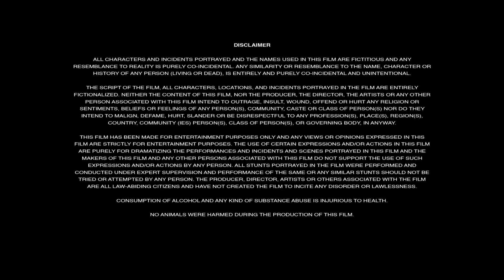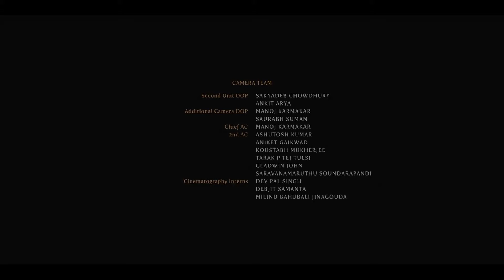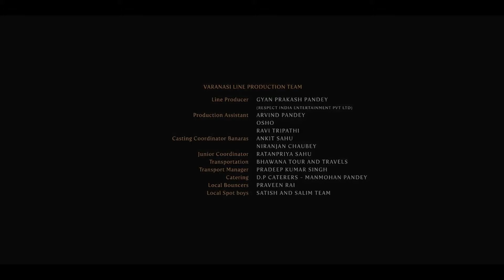Ginny Weds Sunny Full HD Movie in Hindi | Yami Gautam | Vikrant Massey | Isha T | Facts & Review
This is not a movie video. In This Video we discussing on Ginny Weds Sunny Movie Trailer Review, interesting facts and Story Explanation.